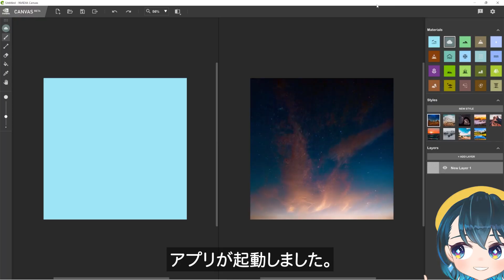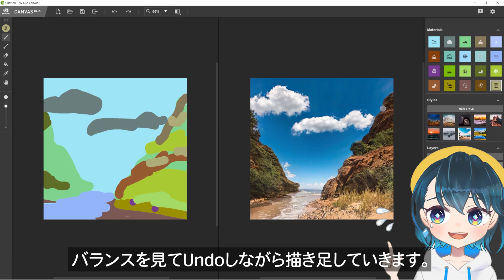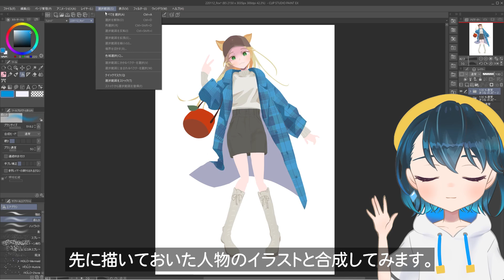10秒でリアルな背景が描けるスゴいAIアプリを使ってみた【NVIDIA Canvas】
AI（人工知能）を使って簡単に背景を作ってみました！